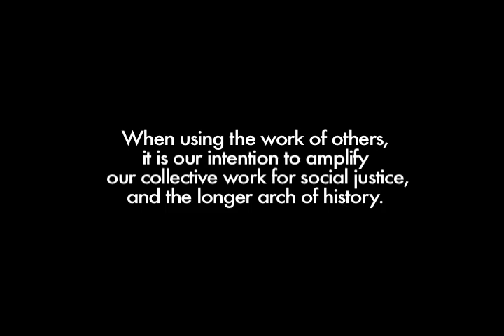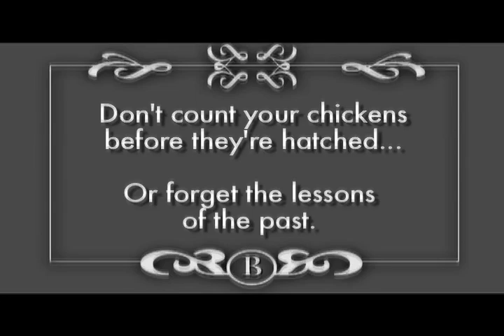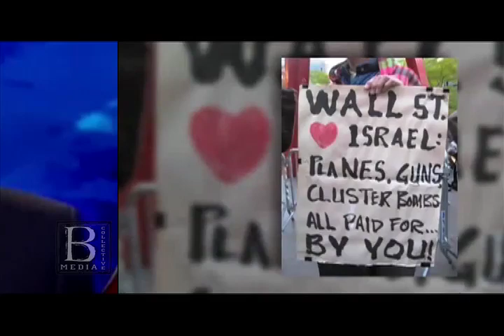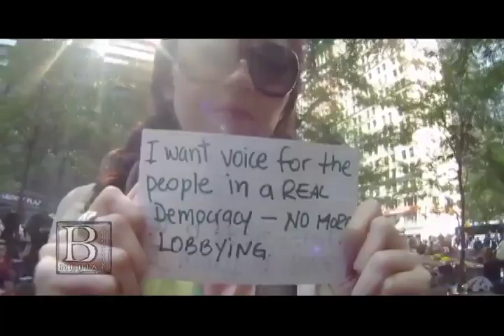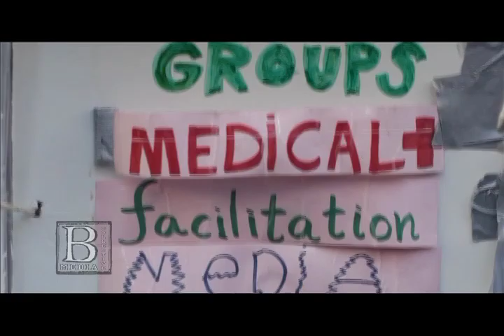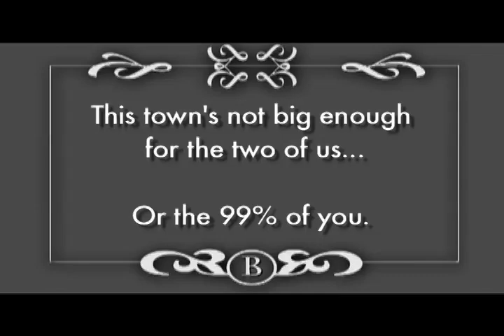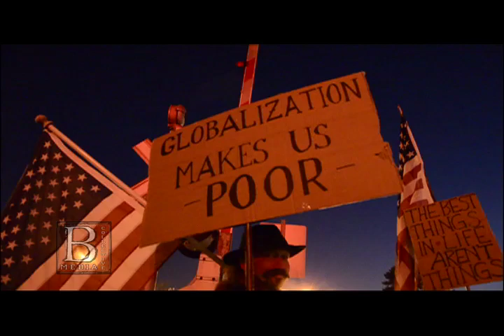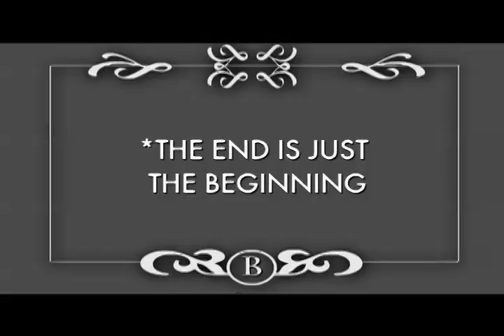Occupation Nation "An Occupy Wall Street Documentary"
An hour-long movie of remixed shorts that explore the philosophical roots of the recent movement of the 99%.  As zombie banksters threaten to consume all that's left of our spectacular society, B Media's fifth video variety show showcases the mycelia network of the Occupy Wall Street movement. Deeply rooted in historical and international precedents that have the potential to turn toxic assets and discarded derivatives into new communities where shared vision and collective decision making empowers us all.

The film calls on our collective conscience to remember the Oaxacan teacher strikes and the Bonus Army, and it explores this new technological globalrevolution by riffing on the work of video ninjas everywhere.  Darryl Mitchell and David Graeber's dialectics break down the bricks of Wall Street, PeeWee Herman interviews Emma Goldman about the black bloc, Mr. Bean gets peppersprayed, and Obama is mic-checked in his Disney World as the police protect the smart ALEC's running the show.

Special halftime appearance by Clint Eastwood, and Janet Jackson's wardrobe malfunction.